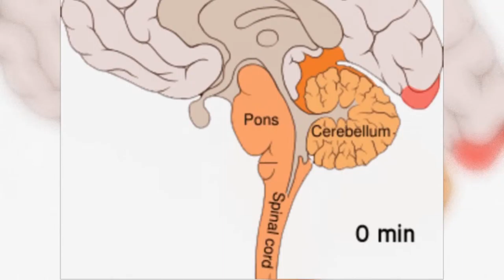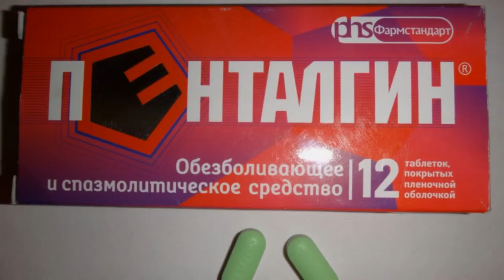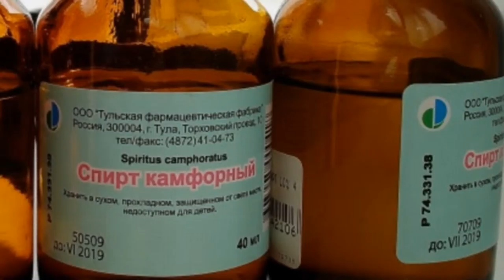Мигрень / Migraine headache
Приступ головной боли, в половине головы, чаще в области глаз, виска, лба, который сопровождают рвота, тошнота, непереносимость зрительных и звуковых раздражителей, это мигрень. / Headache in half of head, often around the eyes, temple, forehead, which is accompanied by vomiting, nausea, intolerance to visual and auditory stimuli, is a migraine.